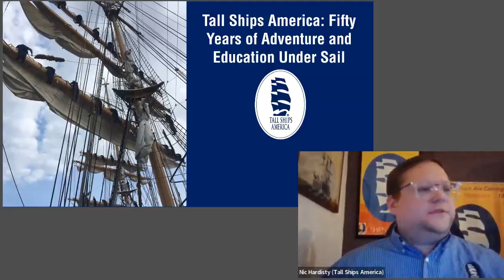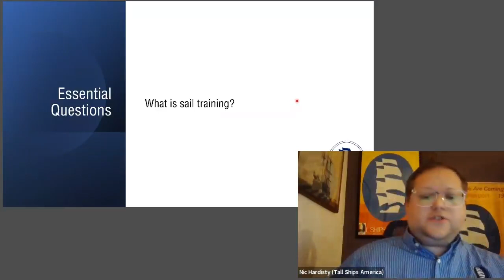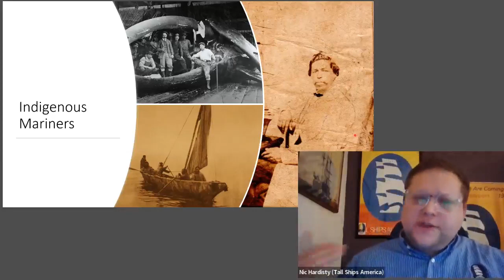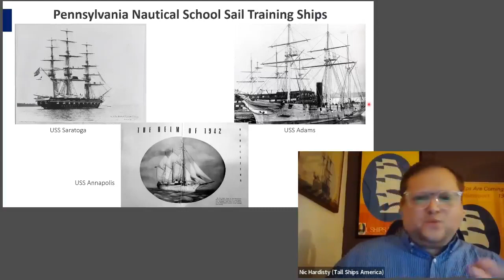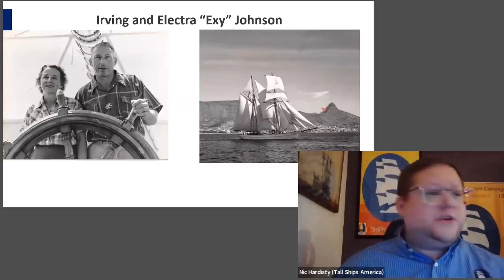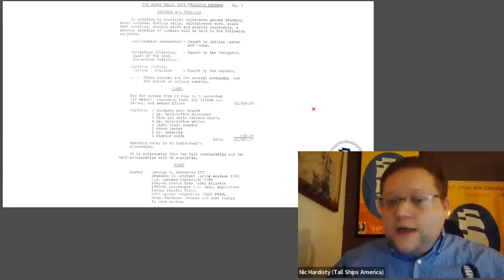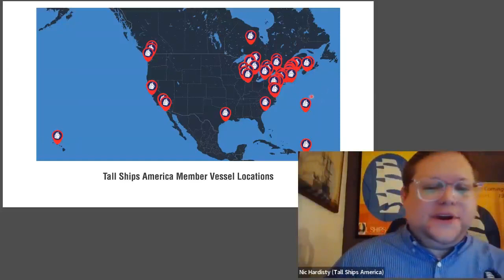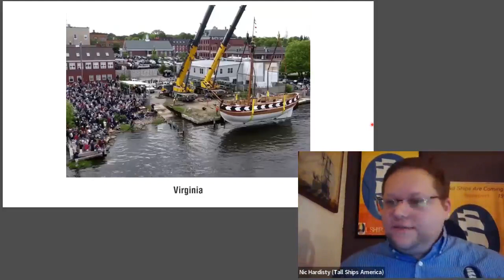Tall Ships America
Nic Hardisty of Tall Ships America discusses the history of sail training in America, and the 50 year history of Tall Ship America and its current and future role in sail training, and how Virginia will fit into that program.